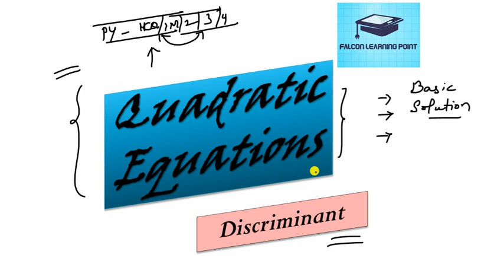Class X | Maths | Quadratic Equations | Part 3 | Discriminant & nature of the roots|Sajid Ali |Hindi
Join my Whatsapp group for the latest updates of the videos.
You can also ask your doubts over there.